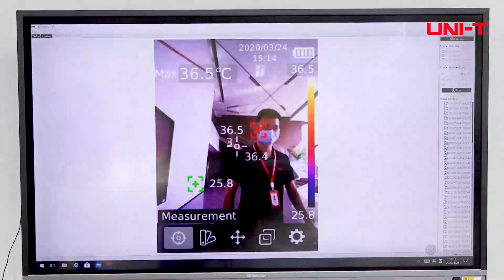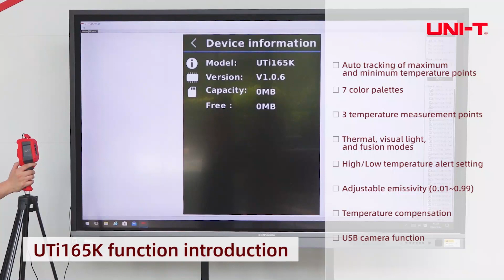UNI T UTi165K Infrared Thermal Imager Real time Image Transmission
The UTi165K is a professional thermal imager that upgrades with real-time image transmission for real-time monitoring results from PC software, safer and more convenient! Once reaching the high-temperature set, the device will give an auto alarm including a light alarm, screen alarm, and sound alarm. The UTi165K can be widely used in factories, office buildings, residential areas, and other places for quick and contactless temperature detection.